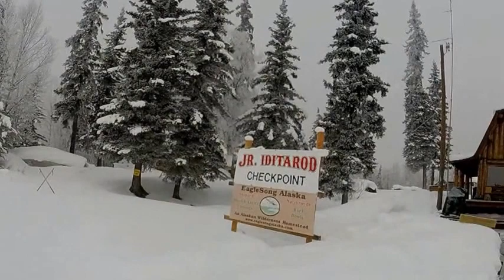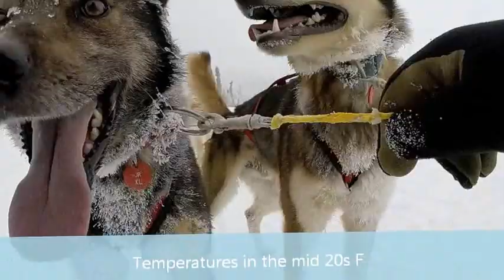Junior Iditarod Sled Dog Race 2017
EagleSong is one of 2 check points for the Junior Iditarod Sled Dog Race.  The Junior Iditarod is a 150 mile sled dog race designed for teens 14-17.